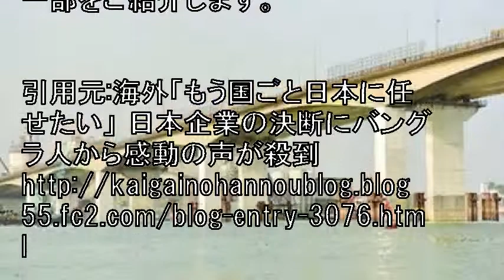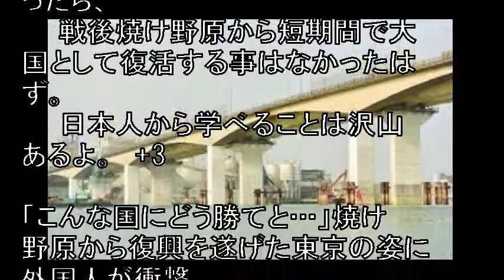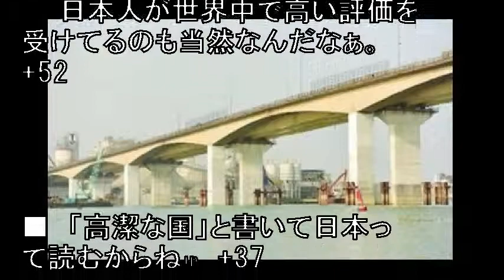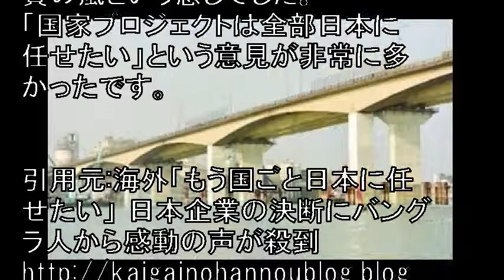海外「もう国ごと日本に任せたい」 日本企業の決断にバングラ人から感動の声が殺到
大林組や清水建設など日本の大手建設業者4社は2015年、
バングラデシュの首都ダッカと第2の都市チッタゴンを結ぶ3本の橋の改修と、
それぞれに並行して造られる同規模の鋼橋の建設工事を受注し、
2016年1月から工事を開始していました。

引用元:海外「もう国ごと日本に任せたい」 日本企業の決断にバングラ人から感動の声が殺到

【関連動画】

外国人衝撃!!ロシアで日本人サポーター達が取った行動に賞賛が鳴り止まない!!ある光景を世界中のメディアが取り上げ大反響!!【海外の反応】

外国人衝撃!サッカー日本代表とコロンビア代表のサポーター達の振る舞いに世界中が大絶賛!W杯2018【海外の反応】

音楽、画像

Ebina